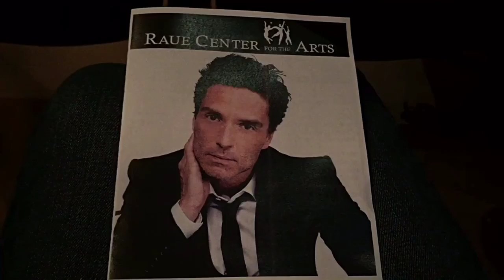Richard Marx Raue Center Crystal Lake Feb 17 2017